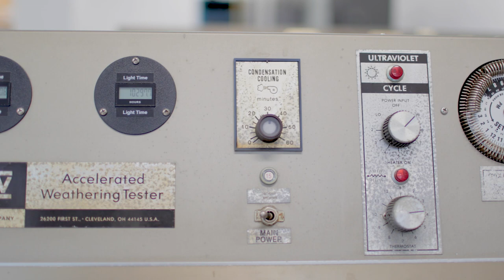Quiksilver x Aqua Lung Highline Airlift Vest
When we started developing the Airlift vest, we knew it would be best to partner up with a company that would match our devotion to the project. Aqua Lung is a global leader in scuba diving equipment — they were an easy choice for the partnership.